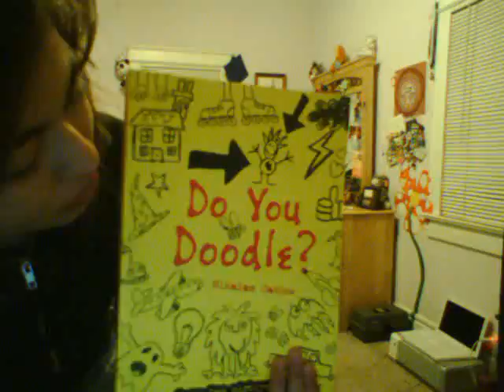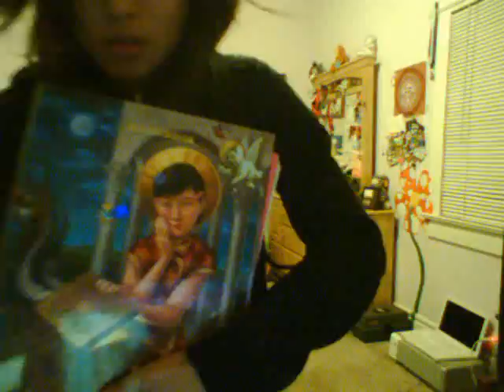51 things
i was tagged by an Non-YouTube user so technically THIS shouldn't count but i did it anyway ^^ yay. ANYWAY yes, THAT and I hope this gets my "youtube" ball rolling :] I am still the amateur and still getting the hang of EyeCreate so it's all .. blehh hahaha... MUSIC by Sebastian Benett (Live from Ibiza) d[-_-]b ... I am a Sony Playstation fan ;)